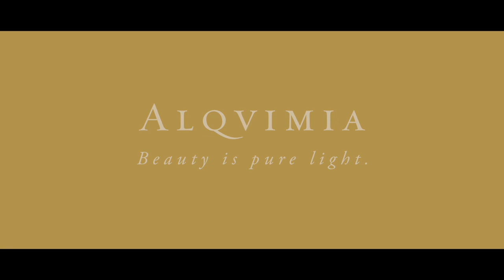LA BELLEZA ALQVIMIA ES LUZ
Volver a lo más puro, a lo natural